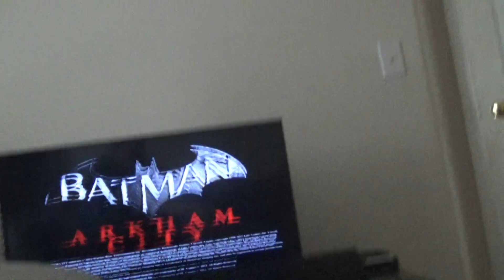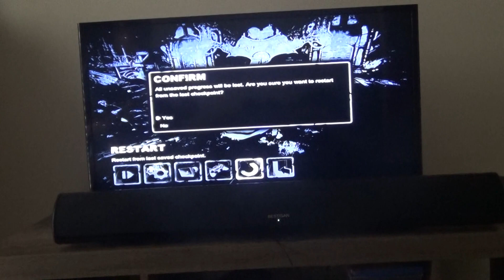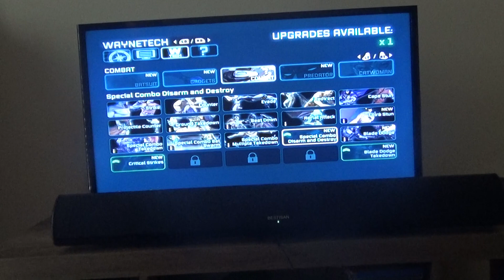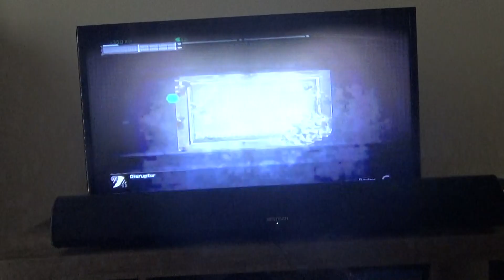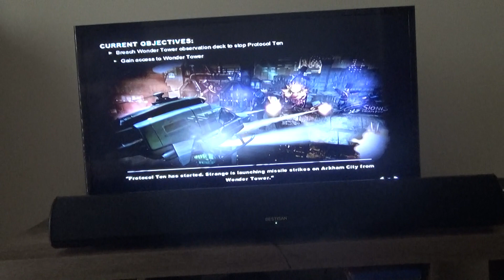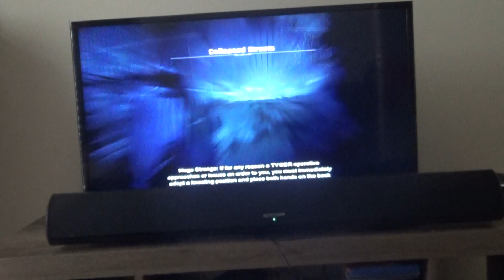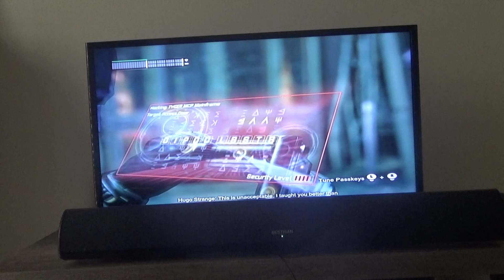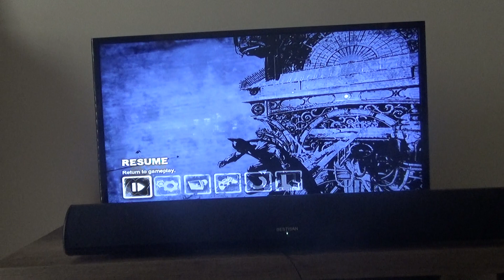Batman Arkham City( Xbox 360:Normal Mode) Part 8